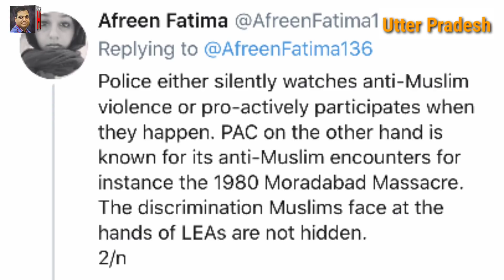क्या मुसलमानों के ख़िलाफ़ इस्तेमाल करने को बनाया गया है UPSSF को ? | Uttar Pradesh | Yogi Adityanath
उत्तर प्रदेश सरकार ने भी यूपीएसएसएफ के नाम से एक नए सुरक्षा बल का गठन किया है। फ़िलहाल इसकी अधिसूचना जारी की गई है और इसमें नियुक्तियों का सिलसिला चल रहा है लेकिन उत्तर प्रदेश के एक ख़ास वर्ग और विशेष रूप से मुस्लिम समाज में इस बल को लेकर बेचैनी का माहौल है। कुछ लोगों का मानना है कि आने वाले समय में उनके ख़िलाफ़ इसका इस्तेमाल किया जा सकता है। क्या है इस क़ानून में और कैसे होगा इसका इस्तेमाल बता रहे हैं हर्ष कुमार सिंह ।

The Uttar Pradesh government has also set up a new security force in the name of UPSSF. The notification has been issued at present and there is a continuation of appointments, but there is an atmosphere of uneasiness over this force in a particular section of Uttar Pradesh, especially in Muslim society. Some people believe that it can be used against them in the coming time. What is more in this statute and how it will be used is harsh Kumar Singh.

चैनल से जुड़े साथियों से निवेदन है कि वे जल्द से जल्द चैनल की मेंबरशिप भी ले लें। जो लोग सदस्य नहीं होंगे वे लाइव वीडियो में कमेंट नहीं कर पाएंगे और एक्सक्लूसिव वीडियो भी नहीं देख पाएंगे।
💰 Contribute for Channel via UPI :: harsh44433@pnb